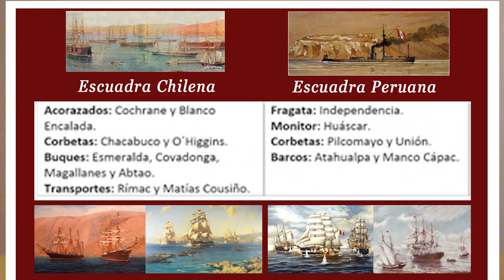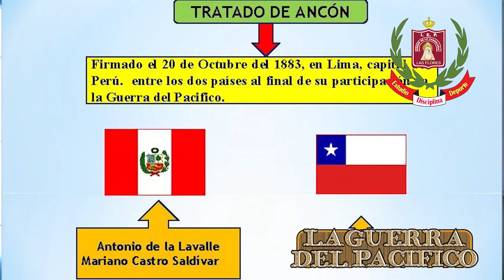GUERRA DEL PACIFICO - AULA DE 6°GRADO - I.E.P. VIRGEN DE LA CANDELARIA S.J.L.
GUERRA DEL PACIFICO
AULA DE 6°GRADO
I.E.P. VIRGEN DE LA CANDELARIA S.J.L.